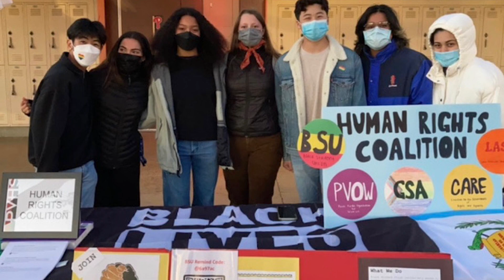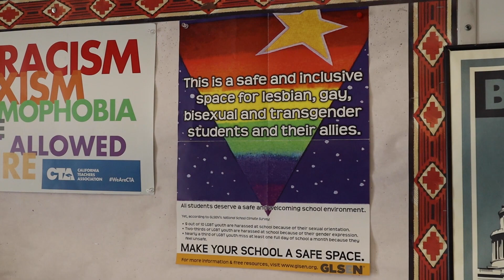PVHS Students Show Awareness and Support for LQBTQ+ Persons | Day of Silence PKG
A PKG about the Day of Silence, an event at PVHS in support of LGBTQIA+ students.